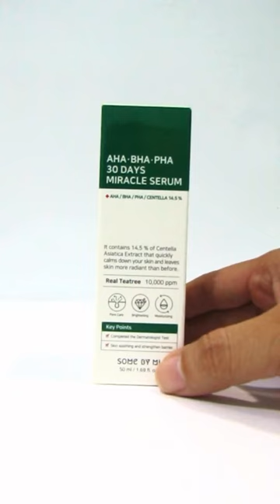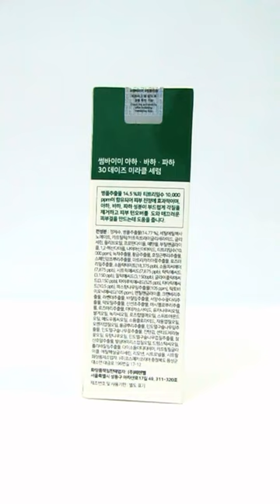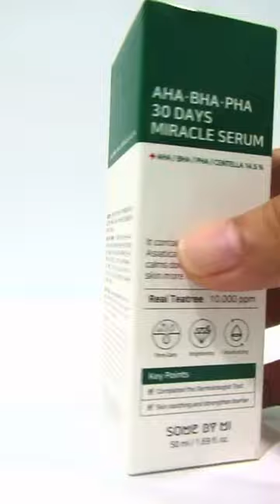Serum tinh chất trị mụn Aha Bha Pha 30Days Miracle 50ml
Serum trị mụn Some By Mi 30day đang là sản phẩm được các chị em săn lùng nhằm cải thiện tình trạng mụn trên da. Đến từ thương hiệu mỹ phẩm thiên nhiên Hàn Quốc Serum Tinh Chất Trị Mụn Aha Bha Pha 30Days Miracle Serum 50ml có tác dụng mạnh mẽ cải thiện tình trạng da mụn, nám tàn nhang của bạn. Cùng tìm hiểu tác dụng tuyệt vời của dòng sản phẩm này nhé.